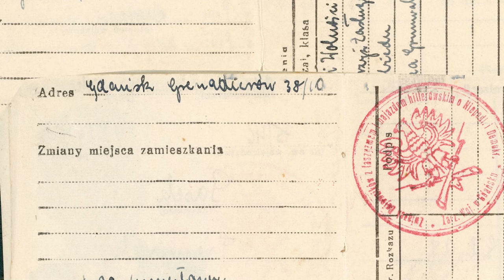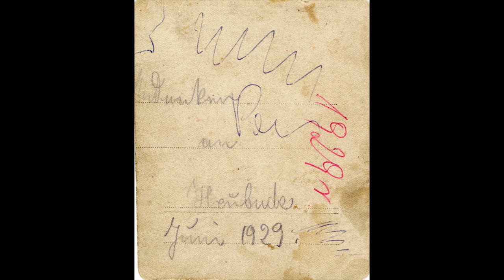Opowieści z Biskupiej Górki. Zuzanna Laskowska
Cykl "Opowieści z Biskupiej Górki" - wspomina Zuzanna Laskowska.
Zapis powstał w ramach projektu Stowarzyszenia Biskupia Górka "Opowieści z Biskupiej Górki - kontynuacja" dofinansowanego ze środków Miasta Gdańska.
Dawne zdjęcia pochodzą z albumów rodzinnych Zuzanny Laskowskiej, Haliny Kircun, Jadwigi Pawliczki,  Jolanty i Romana Sikorowskich oraz z Narodowego Archiwum Cyfrowego.